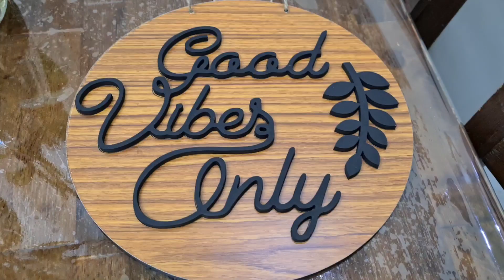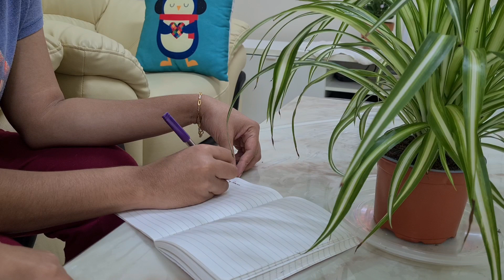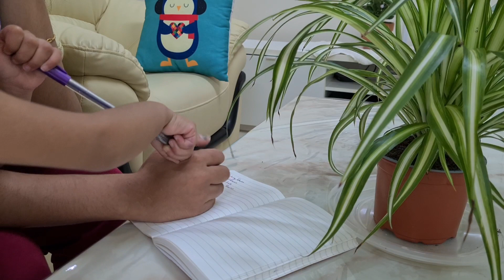അടുക്കള വൃത്തിയാക്കിയാലോ | weekly kitchen cleaning in malayalam | easy and fast cleaning motivation